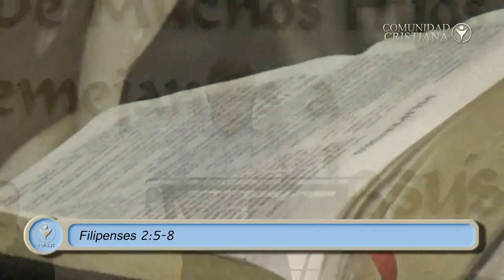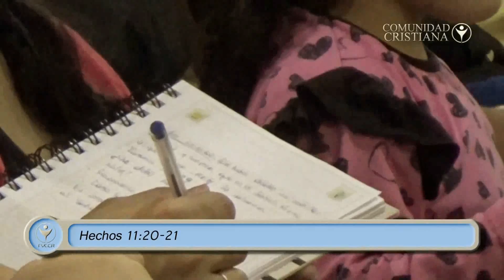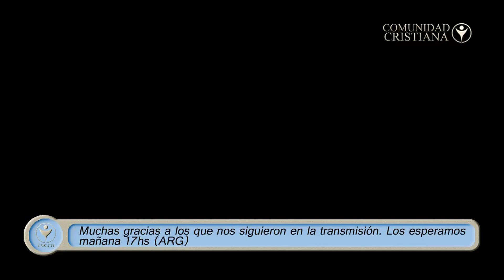Jorge Himitian Señorío y Reino 25 03 161